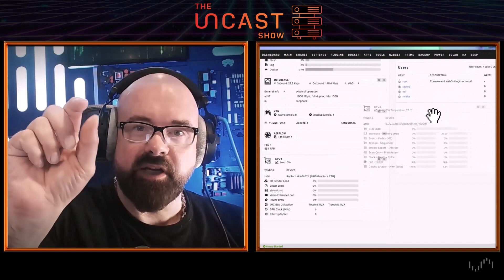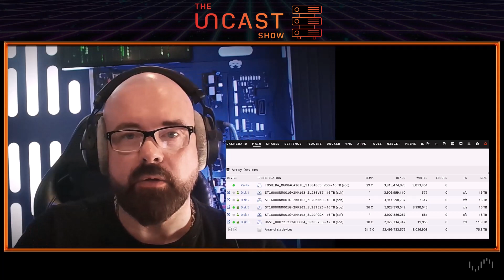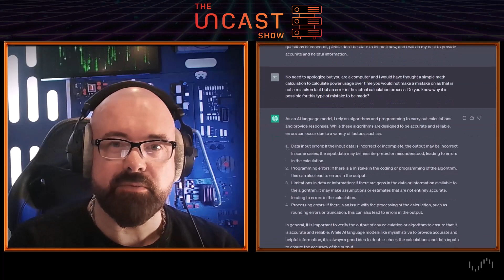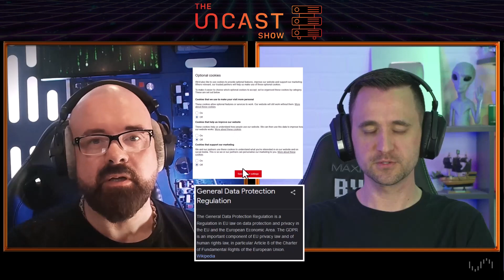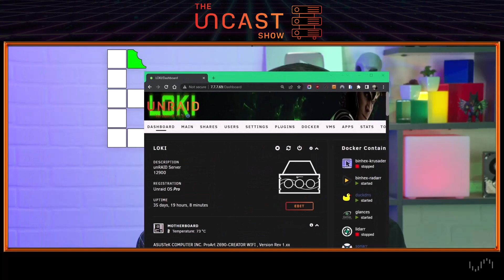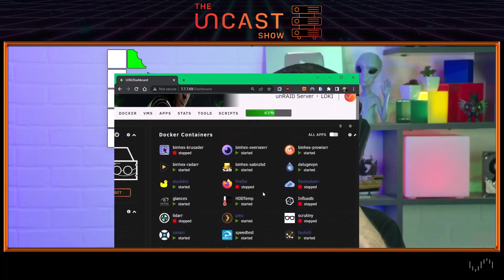Plex Master Jason from Byte My Bits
*The Uncast Show # 17*

Plex Master Jason from @Bytemybits pops by to chat with @SpaceinvaderOne about AI, Plex, Emby, Unraid apps and plugins, and much more! Big thanks to Jason for spending the time with us answering user questions, and getting to know the man behind @Bytemybits a little more.

01:00- Hellos and Intros
02:20 - Internet Speed Discussion: Upload Throttle Limits
03:35 - What Are You Watching, Jason?
05:00 - Unraid 6.12 Announcement
06:01 - New Unraid Dashboard Talk
07:05 - How big is Jason's Media Server, Loki?
8:15 - How Jason arranges his 168TB Btrfs DVR Files with Blue Iris, scripts, and ChatGPT
10:50 - CCTV drives: are they encrypted, and are there plans to switch filesystems to ZFS with Unraid 6.12?
12:40 - ZFS in the Unraid Main Array - Compression, encryption of data sets, and ZFS Send
15:00 - Deleting Data by Mistake
16:45 - Snapshots
17:45 - Initial thoughts on ChatGPT, Bard, and AI
21:05 - Chat GPT Banned in Italy
22:40 - Could AI Steal from Businesses and Companies?
25:55 - Plex Questions: Transcoding, Bottlenecks, and how to diagnose and remove bottlenecks
29:10 - H265: Does Jason Like It?
30:55 - i5 13600k and 13900k talk
32:10 - How to optimize server power usage (watch out for old power supplies)
35:00 - Home Assistant uses and setup (Docker vs. VM)
37:45 - User Question: Has Jason ever regretted showing tech mishaps?
40:18 - Audio Question from Nathan: What is Jason's favorite Unraid app outside of Plex?
41:50 - Question from bigbigspoon: Could you show us your current Docker containers running?
45:01 - Thoughts on Emby vs. Plex
47:15 - Plex's UI, market positioning and business decisions
49:50 - Media Clients
52:23 - User Question for Ed: What is your favorite ByteMyBits video?
56:46 - Last User Question from furry67: What is the recommended server for config for VMs and Containers?
59:30 - Performance and Efficiency Cores
1:04:10 - Keeping the i9 CPU Cores cool, Delid, and Lapping CPUs discussion

Episode Credits:
Host: @SpaceinvaderOne
Producer: Spencer Jones